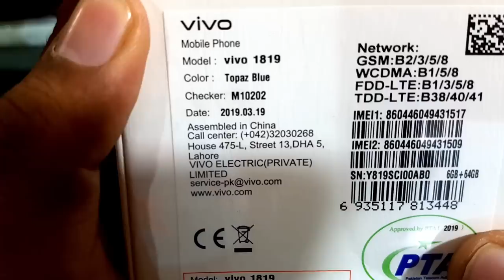Vivo V15 Pro Full Review 32 MP Camera | 128 GB Storage by Tech Support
Thanks for Visiting My Channel Tech Support.
Don't forget to SUBSCRIBER for regularly Update about new tips, tricks & tech video.